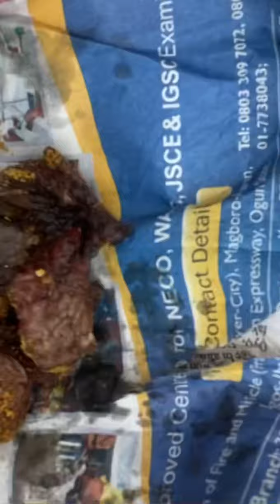First time at the Beach in Nigeria,Lagos 🇳🇬 (Sultan Beach Badagry)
This is definitely one of the hottest places I’ve been too ,Make sure to carry a frying pan and try frying an egg using the hot sand ,,,LOL Absolutely beautiful and a must visit place vlog beach nigeria lifeofrivkah # goddessrivkah